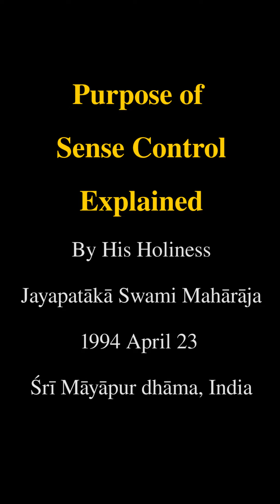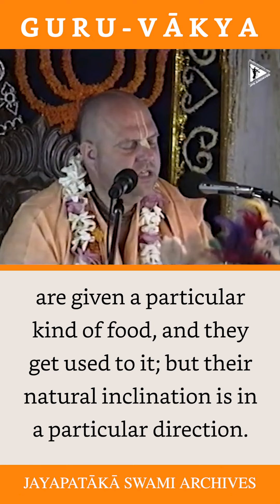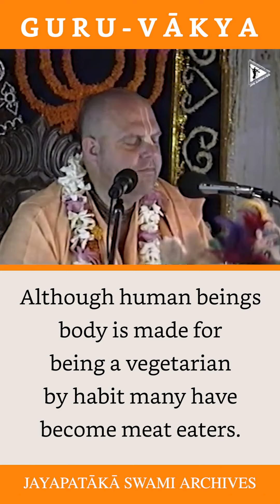Guru-vakya #050 The Purpose of Sense Control is Explained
His Holiness Jayapataka Swami
Guru-vakya #050 The Purpose of Sense Control is Explained (23/04/1994 - Sri Mayapur dhama, India)